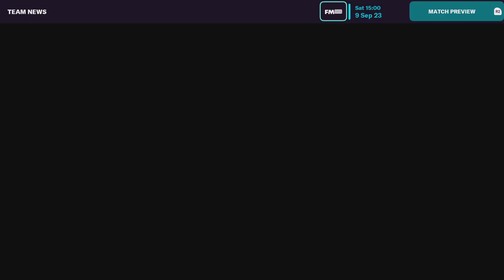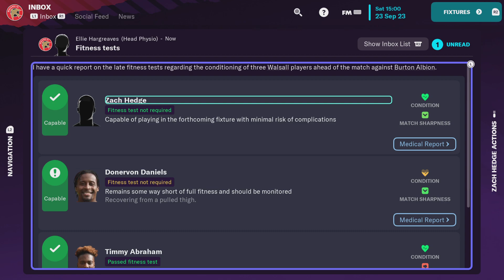Football Manager 2023 Console Edition Walsall episode 21 season 2